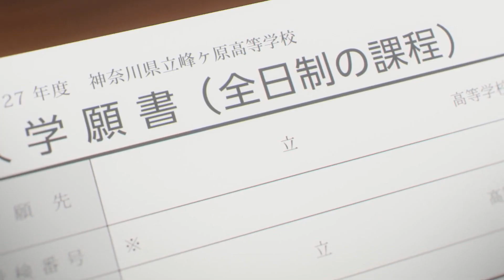Rascal Does Not Dream of a Sister Venturing Out Movie | Official Trailer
Rascal Does Not Dream of a Sister Venturing Out film reveals that the film will open in Japan on June 23.

Alternative Titles:
Seishun Buta Yarō wa Odekake Sister no Yume o Minai
青春ブタ野郎はおでかけシスターの夢を見ない

Genres: Romance, Supernatural

Cast:
Asami Seto as Mai Sakurajima
Kaito Ishikawa as Sakuta Azusagawa
Yurika Kubo as Kaede Azusagawa
Atsumi Tanezaki as Rio Futaba
Inori Minase as Shōko Makinohara
Maaya Uchida as Nodoka Toyohama
Nao Tōyama as Tomoe Koga

Staff:
Director: Sōichi Masui
Series Composition: Masahiro Yokotani
Screenplay: Masahiro Yokotani
Original creator: Hajime Kamoshida
Original Character Design: Keeji Mizoguchi
Character Design: Satomi Tamura
Art Director: Satoshi Ōkubo
Animation Production: CloverWorks

Rascal Does Not Dream of a Sister Venturing Out Movie anime,
Rascal Does Not Dream of a Sister Venturing Out Movie anime trailer,
Rascal Does Not Dream of a Sister Venturing Out Movie watch,
Rascal Does Not Dream of a Sister Venturing Out Movie full,
Rascal Does Not Dream of a Sister Venturing Out Movie eng sub,
Rascal Does Not Dream of a Sister Venturing Out Movie episode 1 eng sub,
Rascal Does Not Dream of a Sister Venturing Out Movie release date,